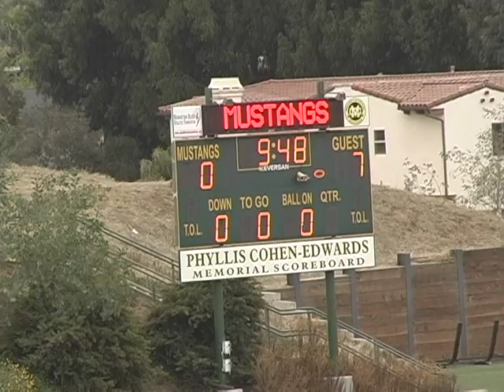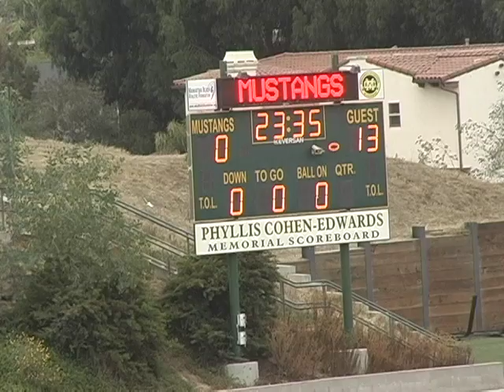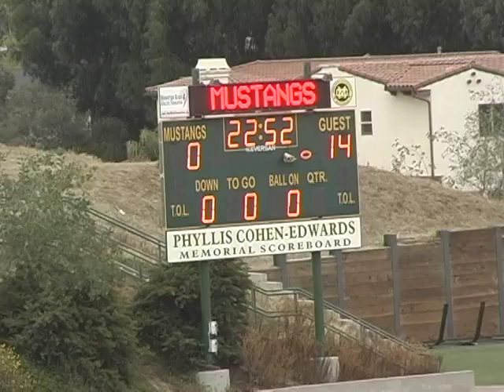2013-06-01 D12 Steelers 0 - Eagles 20